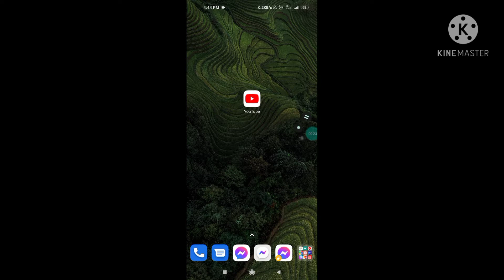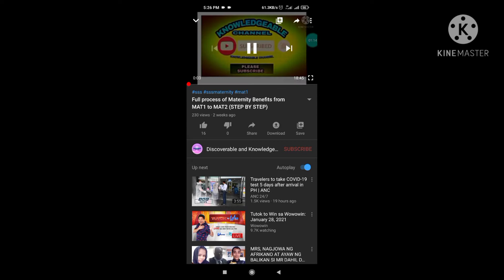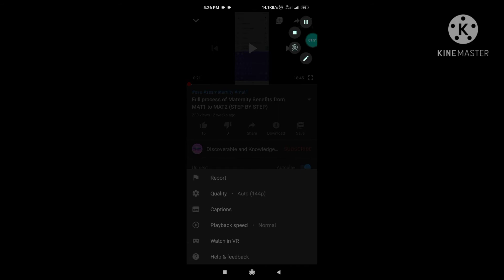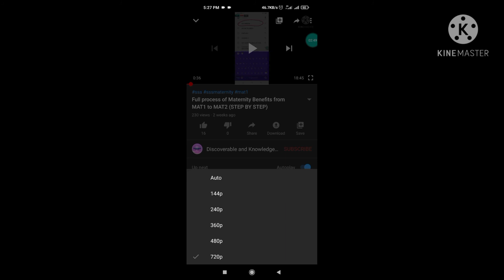How to watch YouTube video very clear? No blurred.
Hi guyz, this video teach you on how to watch videos on YouTube very clear and no blurred at all.